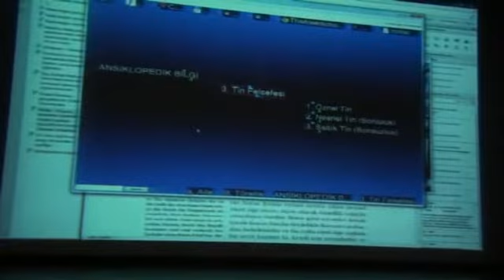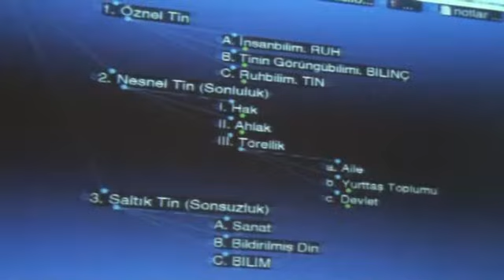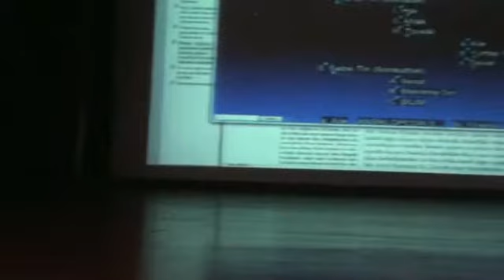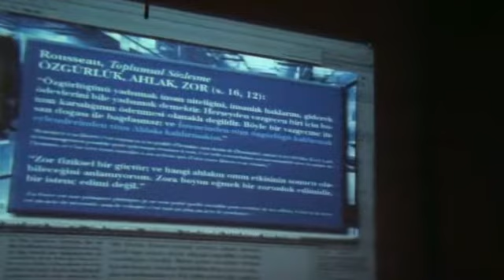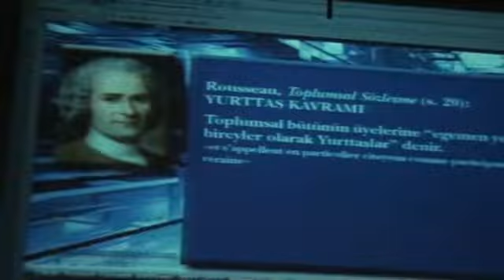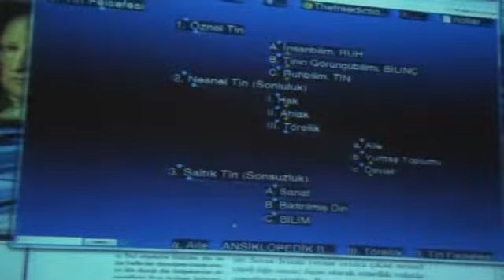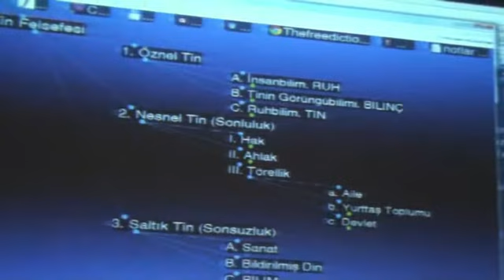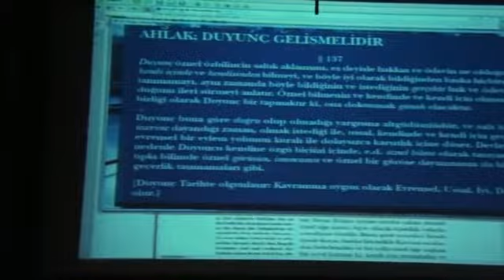Doğa Felsefesi ve Bilim Felsefesi 2012.03.19 — Aziz Yardımlı #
Hegel'in Doğa Felsefesi, Mekanik